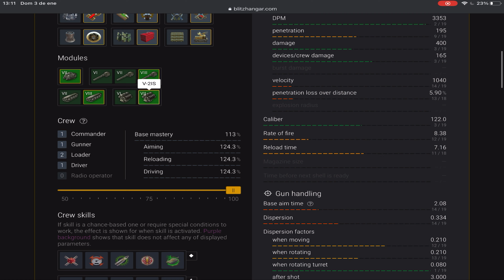😎🔥 SU-100 y SU-152 WoT Blitz ⬤ Mestría Dorada y Maestría clase 1 ⬤ 3.6K DMG en SU 100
Chavales aquí les dejo estas replays de los caza tanques alemanes SU-100 y SU-152 WoT Blitz.

Nos vemos en una próxima repetición "Como juegan los pros al WoT Blitz".

42 - SU-100 y SU-152 WoT Blitz - Caza tanque Alemán/ Destroyer tank - SU-100 y SU-152 WoT Blitz repetición /SU-100 y SU-152  Wot blitz replay  / SU-100 y SU-152  Wot blitz gameplay.

Stock Media provided by brownhousemedia / Pond5
Stock Media provided by OlivierGirardot / Pond5

Or стрим вот блиц
Or ворлд оф танкс блиц
Or танки онлайн
Or Live Stream
Or игры
Or онлайн игры
Or Free game's
Or танки
Or wot blitz live stream now
Or world of tanks blitz live
Or world of tanks blitz live stream
Or world of tanks blitz live now
Or world of tanks blitz live stream now
Or стрим вот блиц прямой эфир сейчас
Or стрим вот блиц прямой эфир
Or стрим вот блиц онлайн сейчас
Or стрим вот блиц сейчас